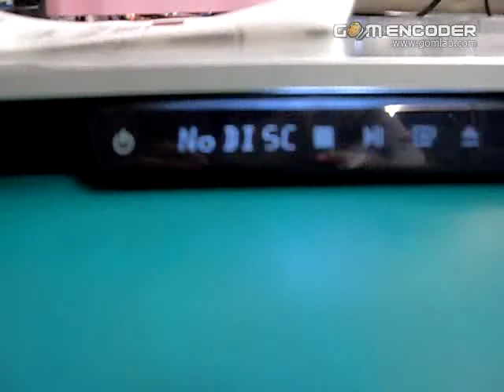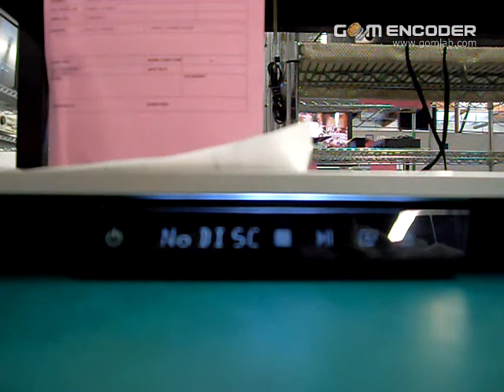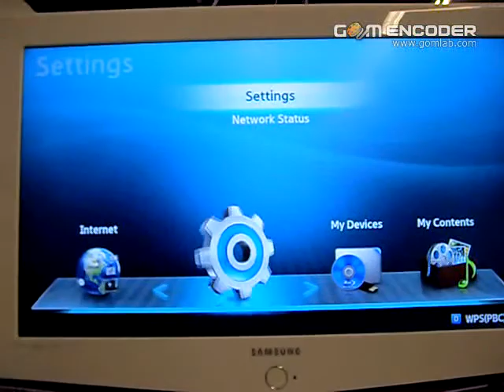4112101286 doesn't get turned off or on.avi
This is to demonstrate that the Bluray player doesn't get on or off by itself.